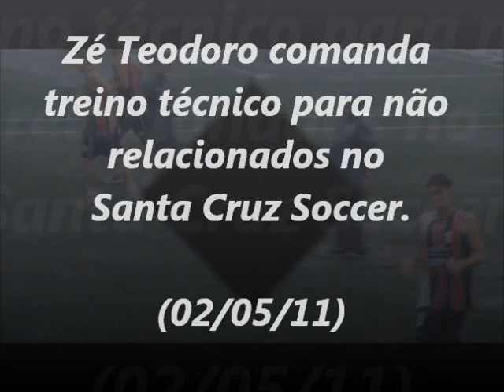Atletas Corais treinam no Santa Cruz Soccer (02/05/11)